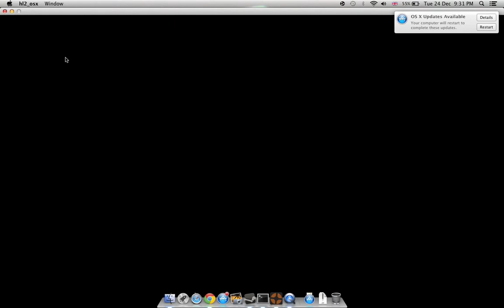Hasoon Plays TF2 part 5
Hello everyone, and this time alawi2000 is going to play so you can tell us in the comments who is better me or him, hope you will enjoy the video and i will see you next time.